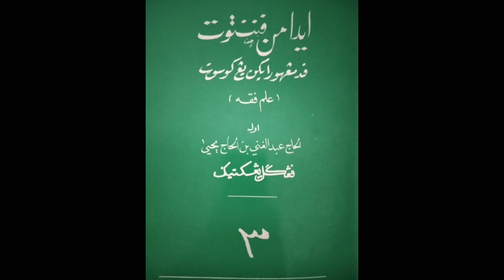Waris Mati Sebelum Dapat Harta Pusaka